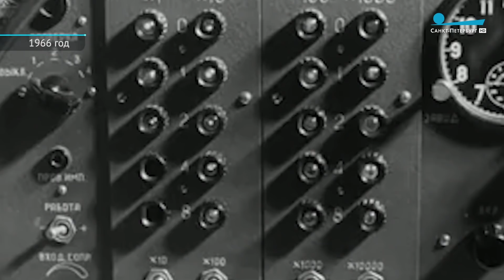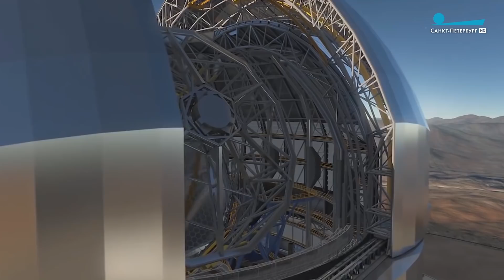Пулковская обсерватория: битва между учёными и застройщиками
Репортаж Марии Евсюковой.

«ПульсГорода», 17 мая 2019 г.